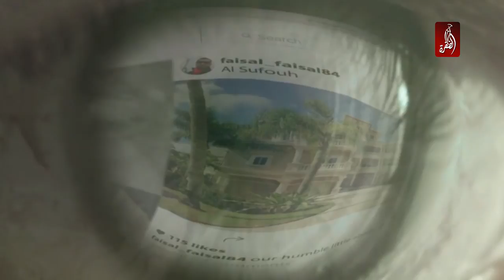ما هي الاخطار الجديدة التي تواجه مستخدمين مواقع التواصل الاجتماعي ؟ - حوار المساء